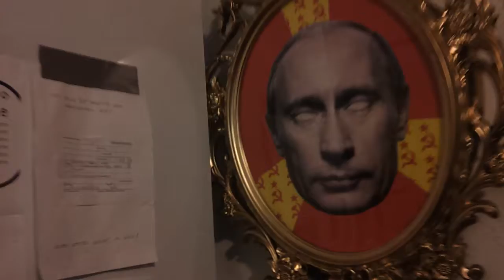The puta putin closup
Non-vertical video edition.